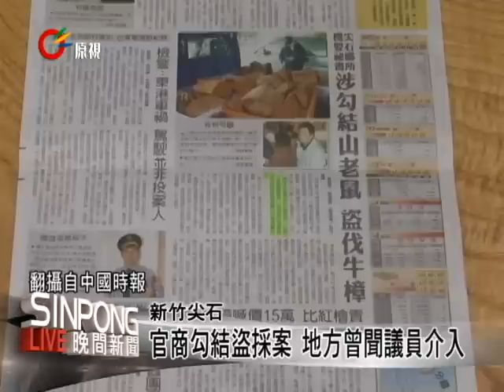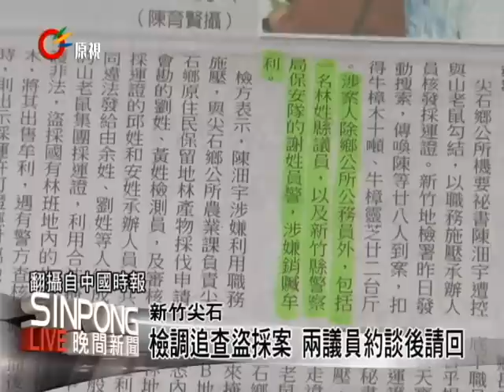尖石官商勾結盜採案 機要祕書交保 20121023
【各隆/巴浩】

10/21新竹縣尖石鄉被爆出鄉公所機要秘書涉嫌勾結盜採牛樟木的案件，10/22檢方搜索尖石鄉公所帶回涉嫌重大的陳姓機要秘書與相關公務員，結果又爆出重大發展，傳出有一位新竹縣議員和一名員警涉案，其中涉案的新竹縣保安隊謝姓員警因為收購非法開採的牛樟木，檢方經調查掌握證據後，已將謝姓員警聲押獲准。

尖石當地居民說，雖然不清楚是哪一位，但確實聽聞有議員插手牛樟木的收買並跟伐木工人的背後金主關係密切。

到底是哪一位林姓議員，平面媒體指稱是平地原住民議員林光榮，不過議員否認有收購牛樟木。新竹地檢署檢察官表示確實有偵訊過林光榮議員，目前被新竹地檢署列為嫌疑人，而另一名邱姓議員列證人調查，兩位議員在22日晚間經檢方約談之後已經請回，檢調將擴大追查犯罪網絡及牛樟木流向。